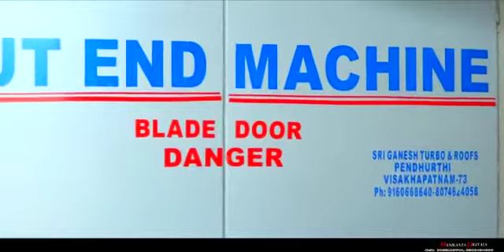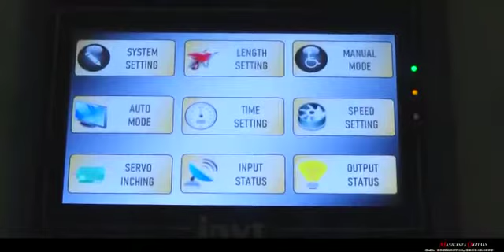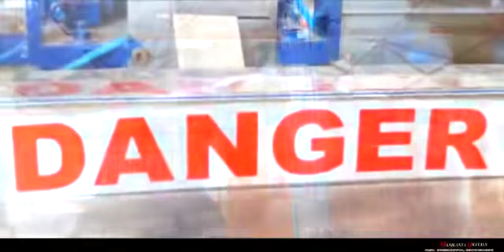Automatic Cut End Machine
Gangadhar  Machinery Industry